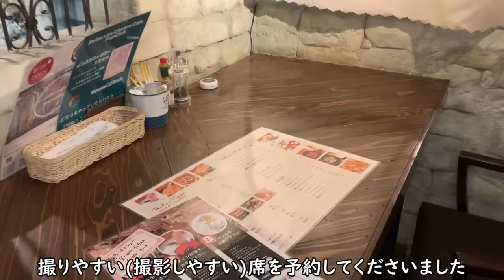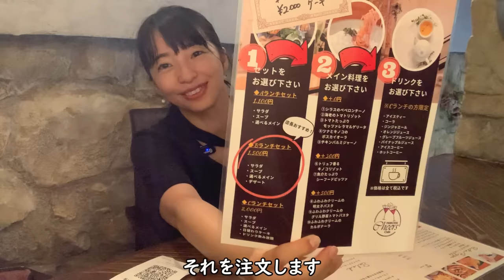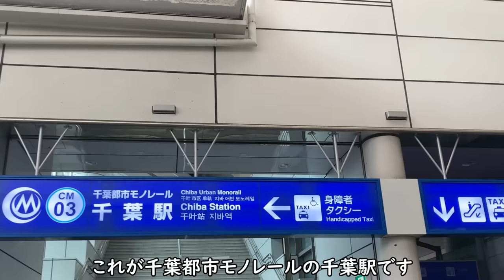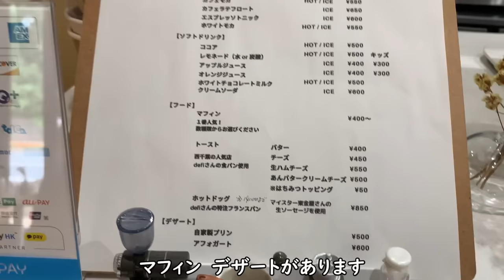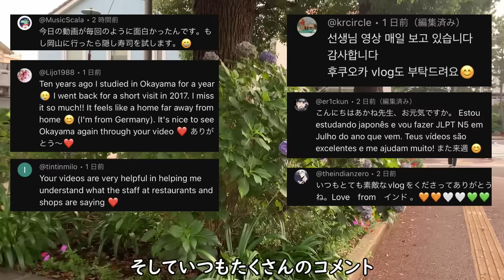【日本語の会話】カフェで店員さんと話す／千葉Vlog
The online school was closed.

▷feel free coffee.

♪music
2:23 AM／  @しゃろう Sharou